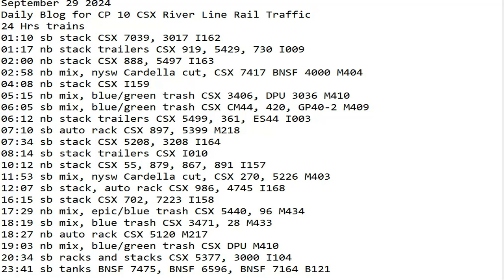September 29 2024 BigTrains.TV CP 10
24 Hrs trains
01:10 sb stack CSX 7039, 3017 I162
01:17 nb stack trailers CSX 919, 5429, 730 I009
02:00 nb stack CSX 888, 5497 I163
02:58 nb mix, nysw Cardella cut, CSX 7417 BNSF 4000 M404
04:08 nb stack CSX I159
05:15 nb mix, blue/green trash CSX 3406, DPU 3036 M410
06:05 sb mix, blue/green trash CSX CM44, 420, GP40-2 M409
06:12 nb stack trailers CSX 5499, 361, ES44 I003
07:10 sb auto rack CSX 897, 5399 M218
07:34 sb stack CSX 5208, 3208 I164
08:14 sb stack trailers CSX I010
10:12 nb stack CSX 55, 879, 867, 891 I157
11:53 sb mix, nysw Cardella cut, CSX 270, 5226 M403
12:07 sb stack, auto rack CSX 986, 4745 I168
16:15 sb stack CSX 702, 7223 I158
17:29 nb mix, epic/blue trash CSX 5440, 96 M434
18:19 sb mix, blue trash CSX 3471, 28 M433
18:27 nb auto rack CSX 5120 M217
19:03 nb mix, blue/green trash CSX DPU M410
20:34 sb racks and stacks CSX 5377, 3000 I104
23:41 sb tanks BNSF 7475, BNSF 6596, BNSF 7164 B121